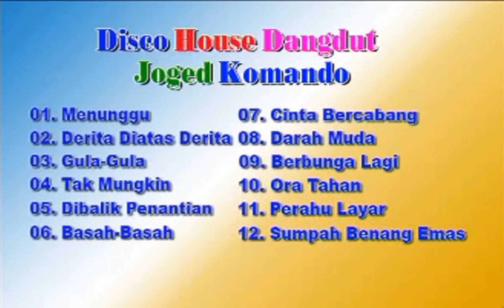Opening (VCD) Disco House Dangdut Joged Komando